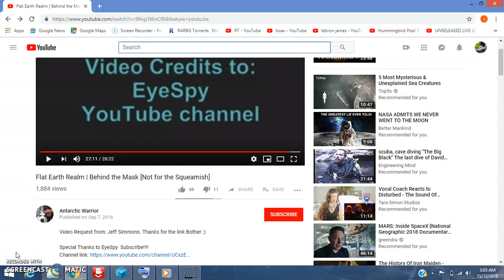EyeSpy Flat Earth DISINFO Channel #"THE LIST"